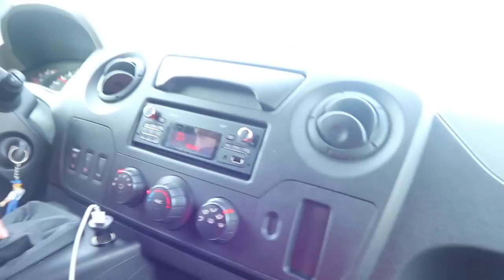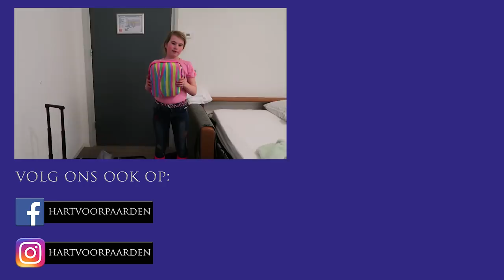Verona is jarig en wordt 16 jaar! * Hart voor Paarden *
Veel dressuurwedstrijden tijdens Pasen, Verona is 16 jaar geworden en we gaan naar Ermelo!

Ook post sturen? Dat kan naar:
Postbus 2024
3140BA MAASSLUIS

Kijk de nieuwe weekvlog!: "Weekvlog 7 december 2019"